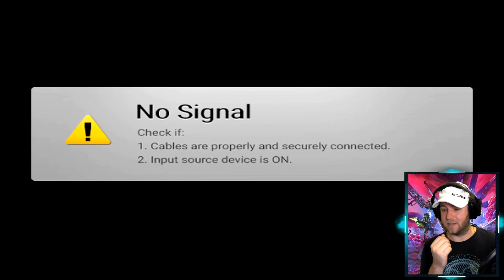Guardians! 🔫| 21 Catching the Matriach! | Let's Play Full Walkthrough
Marvel's Guardians of the Galaxy - Full Game Walkthrough (Gameplay & Commentary) Let's Play / Playthrough with live commentary.

Marvel's Guardians of the Galaxy is a 2021 action-adventure game developed by Eidos-Montréal and published by Square Enix's European subsidiary. Based on the Marvel Comics superhero team Guardians of the Galaxy.

Marvel's Guardians of the Galaxy features the titular team, the Guardians of the Galaxy, featuring: Peter Quill / Star-Lord, a Terran-Spartoi hybrid and leader of the group; Gamora, the "deadliest woman in the galaxy" and adopted daughter of Thanos; Rocket, a former bounty hunter, weapons specialist, and inventor; Groot, Rocket's loyal partner and fellow former bounty hunter, who is the last of his species; and Drax the Destroyer, famed throughout the galaxy as the killer of Thanos.

00:00 - Highlights
00:30 - Start
40:11 - Debrief
41:14 -  Patreon Sponsors Wall Of Fame

The style of this video is similar to Gopher and ChristopherOdd in parts. A large influence on this series has come from content creators like theRadBrad and MKIceAndFire.